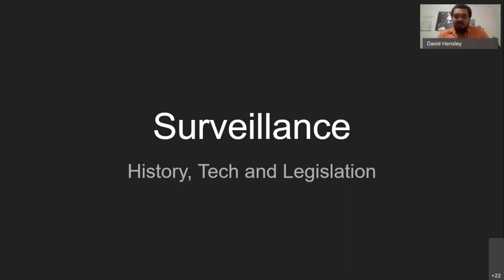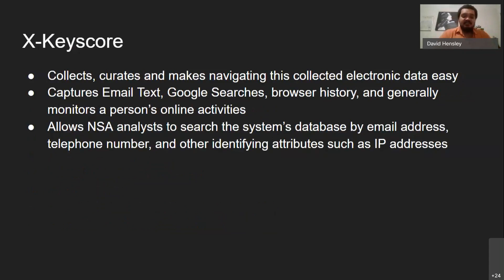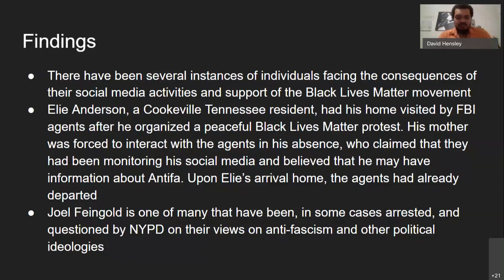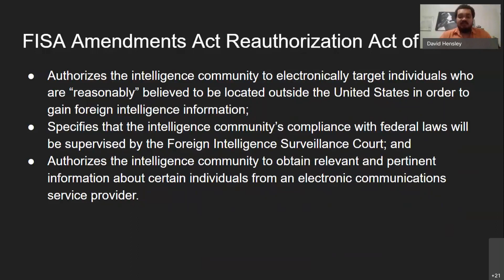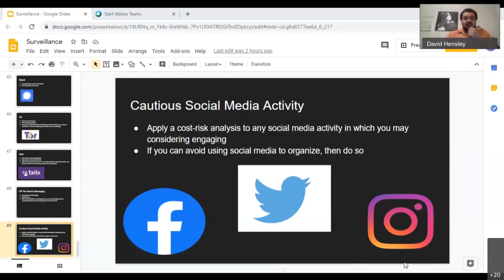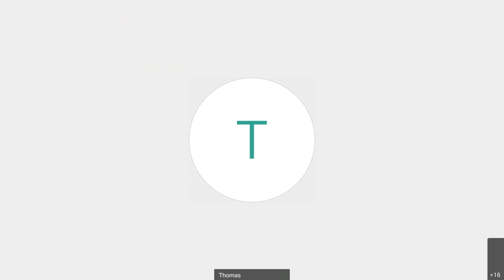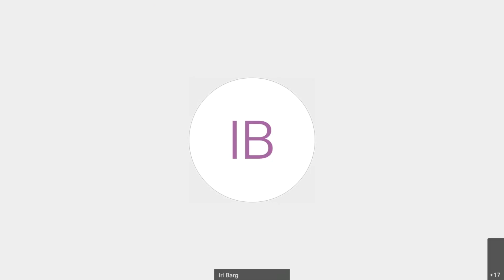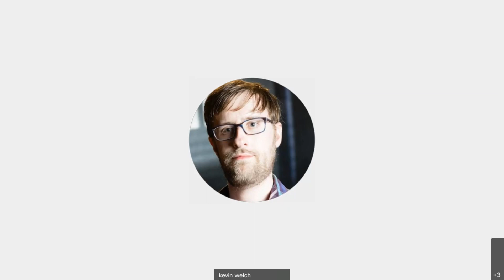The History and Legislation of Surveillance Technology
Our speaker this month is David Hensley. David is a paralegal, EFF-Austin board member, writer, independent researcher, and a philosophy, literature and comicbook junkie.

David's presentation will discuss a brief history of the dissonance between legislation and technology, how it applies to current technology and possible solutions. It will discuss the history and context of surveillance technology in the United States, the role of companies in surveillance and surveillance tech as well as noteworthy surveillance technology. He will also discuss legislation that has empowered surveillance technology.